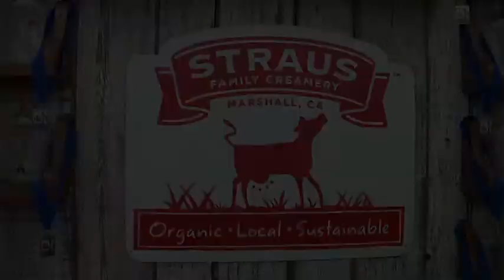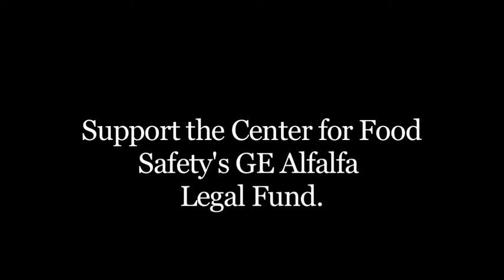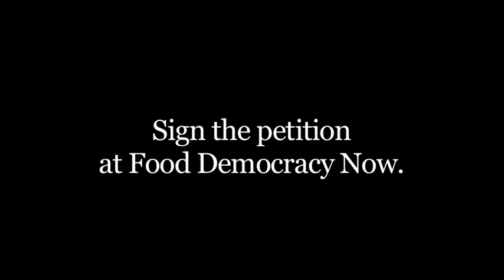Abigail Wick & Straus Creamery CEO discuss deregulation of GMO alfalfa.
Abigail Wick talks to Straus Family Creamery CEO Albert Straus about his stance against the deregulation of genetically engineered alfalfa and other genetically modified organisms.